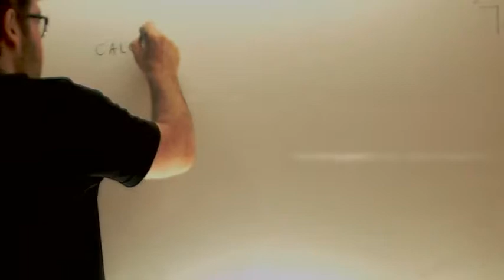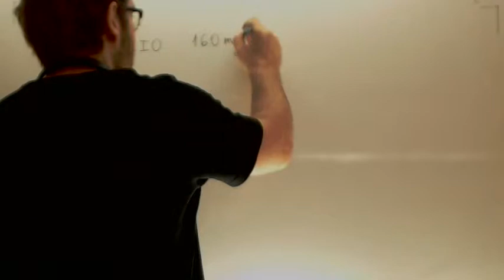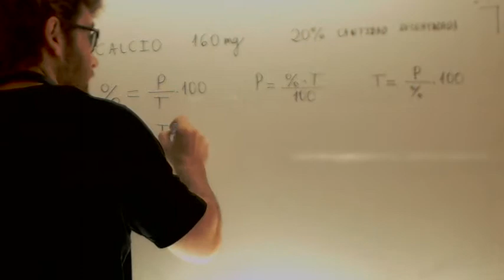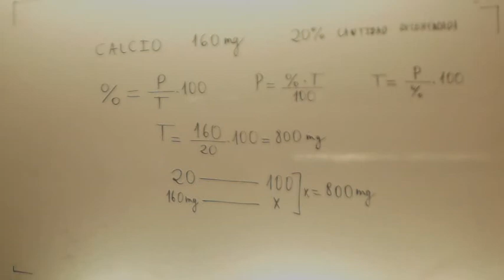Problemas de porcentajes Calcular total de parte Matematicas 3º ESO Academia Usero Estepona